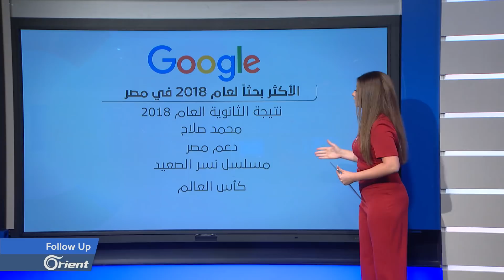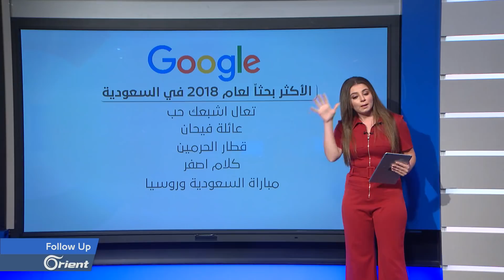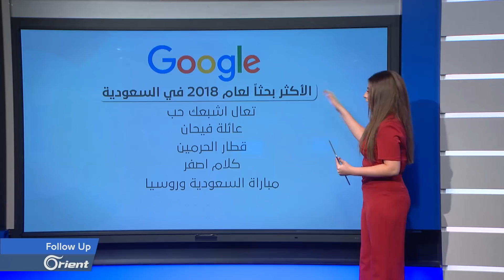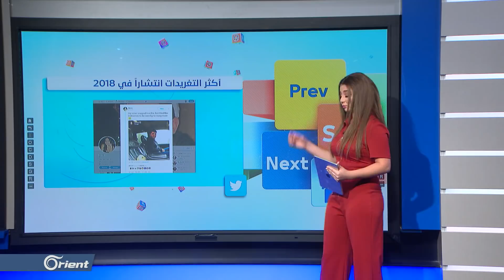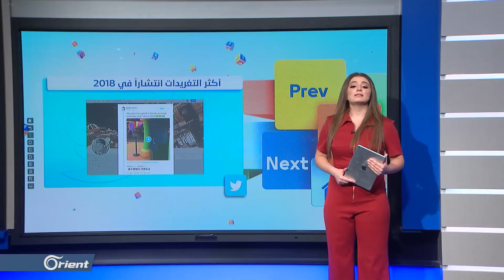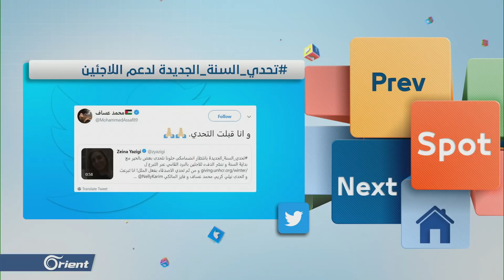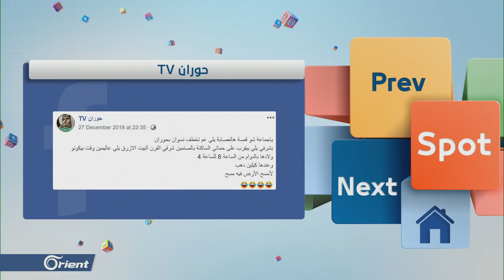ماجد المهندس و نيللي كريم و شخصيات عربية شهيرة تشارك بتحدي السنة الجديدة - FOLLOW UP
عام 2018 كان حافلا بالأحداث التي أثارت الاهتمام على مواقع_التواصل_الاجتماعي و من أكثر الكلمات و المواضيع و الشخصيات التي كانت الأكثر تداولا على غوغل بالوطن العربي لعام 2018 محمد_صلاح و قطار الحرمين و كأس العالم و ميغن ماركل زوجة الأمير هاري و أيضاً العديد من التغريدات التي جعلت رواد مواقع التواصل الاجتماعي يتفاعلون معها لتصبح الأكثر انتشارا لعام 2018 ، مع بداية عام 2019 أطلقت الإعلامية زينة اليازجي تحدي جديد للتبرع لصالح اللاجئين السوريين في المخيمات عبر مفوضية الأمم المتحدة لشؤون اللاجئين وتحدت الفنانة المصرية نيللي كريم و الفنان الفلسطيني محمد عساف لينتقل هذا التحدي بين الفنانين و الإعلاميين والرياضيين العرب .